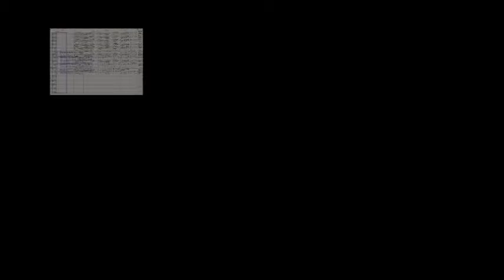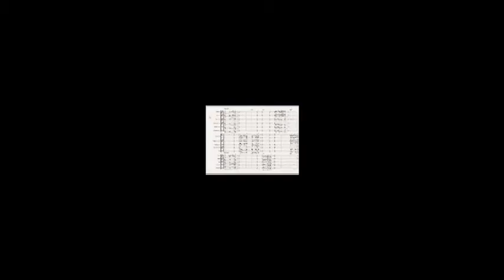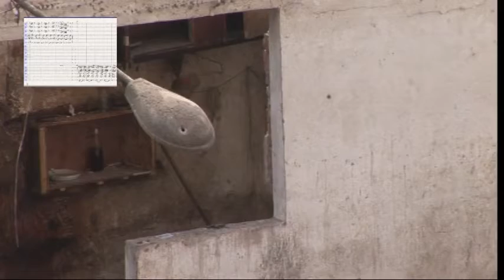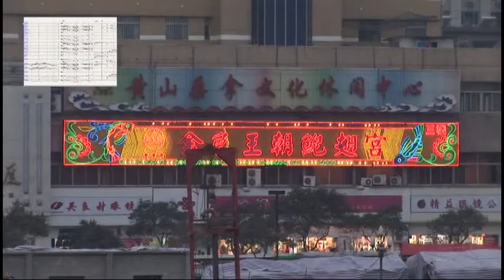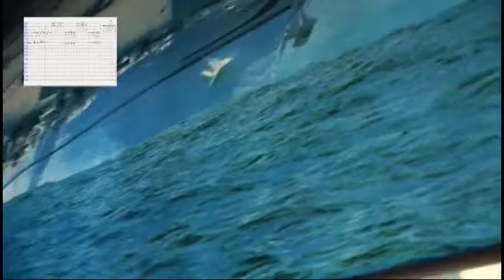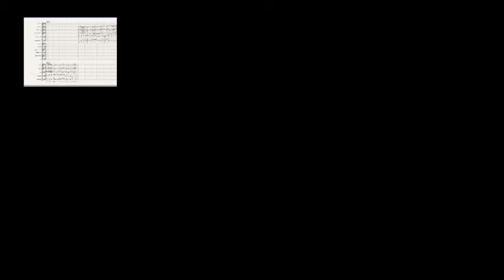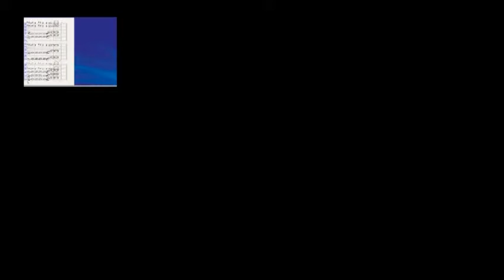McNeil Second Symphony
McNeil Symphony II; 2008: dedicated to Ellie McNeil on her graduation from University of Chicago